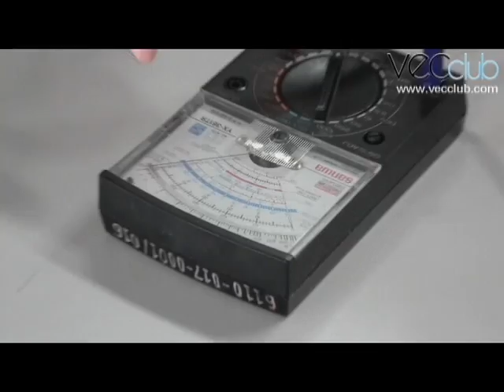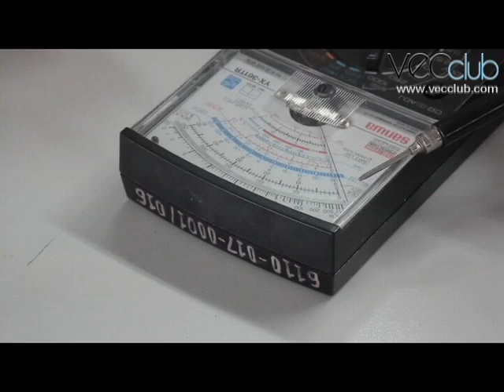การตรวจเช็คอาการเสียของไดโอด